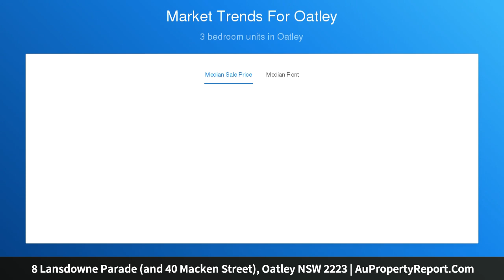8 Lansdowne Parade (and 40 Macken Street), Oatley NSW 2223 | AuPropertyReport.Com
8 Lansdowne Parade (and 40 Macken Street), Oatley NSW 2223
Property Type: house
Bedrooms: 1
Bathrooms: 1
Car Space: 2
DA Approved Site for Three Freestanding Torrens Title Homes